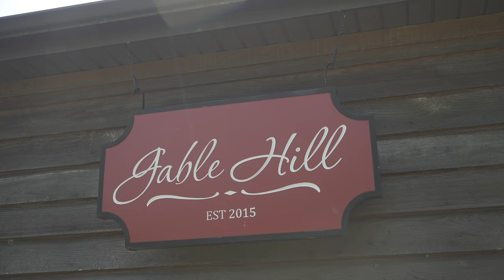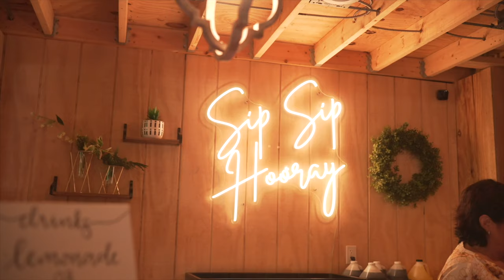SARAH + AUSTIN || THE WEDDING HIGHLIGHT FILM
Lane Gordon Film Co. || Cinematic Wedding Films
Located in Michigan. Available for travel.

Gimbal work on DJI RS3 Pro
Lenses Used:
-Sony 135mm G f1.8
-Tamron 35-150 f2.0-2.8

(P.S. I LOVE PMVND ND & Mist filters and use them whenever I can)

Soundstripe ID Content Code: VJSVAIIZVNYBU7WG